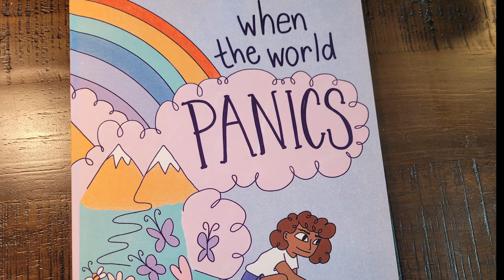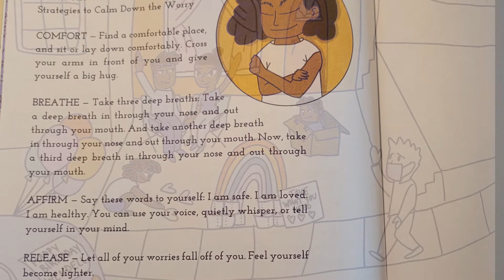When the World Panics - Helping Kids Cope with Adversity | Bounce Back Generation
“When the World Panics” written by Jillian Knuttila and illustrated by Catherine R Moyer is a timely tale wherein Lilly overcomes her worry and finds strategies to help her cope with adversity. 📚

Because of COVID-19, worry is all that fills Lilly's thoughts, even when she is having fun adventures with her brother, Lyndon. With encouragement and support from her parents, and a special distanced video call with her grandma, Lilly learns: I am safe, I am loved, I am healthy.

Our work provides access to support Resilience for our society's most vulnerable children and the adults who care for them. We are a 501c3 nonprofit.